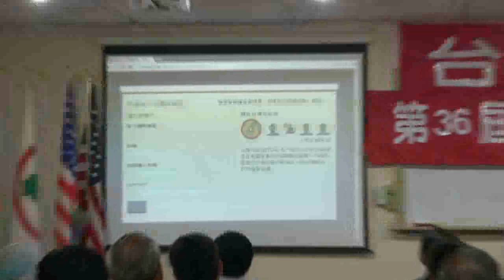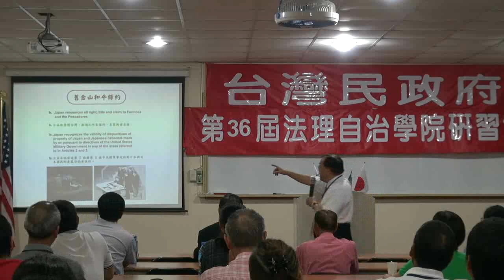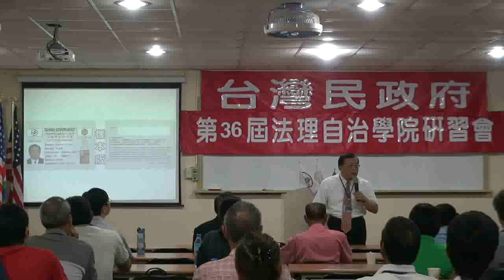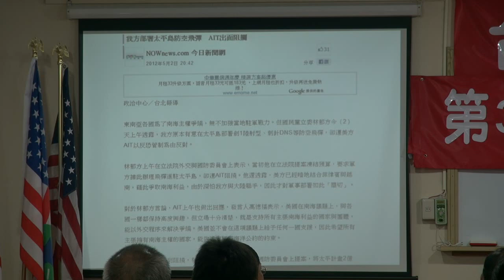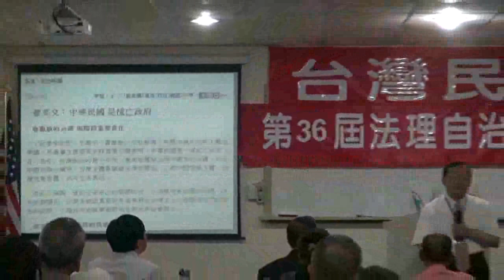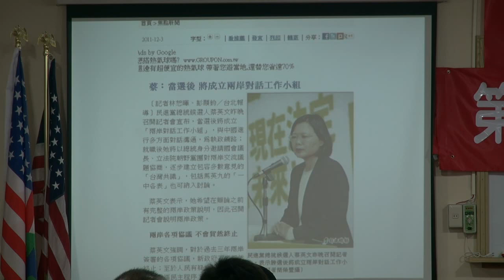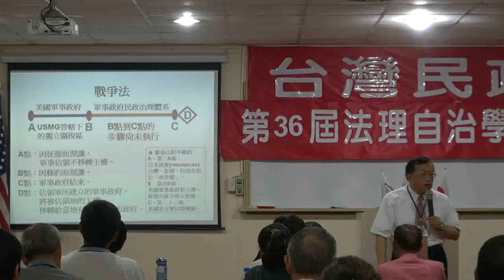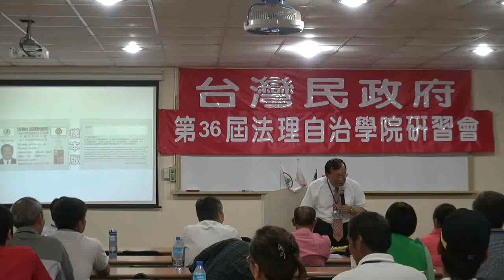120812-12-台灣民政府與國際關係-林志昇-台灣民政府第36屆法理自治學院